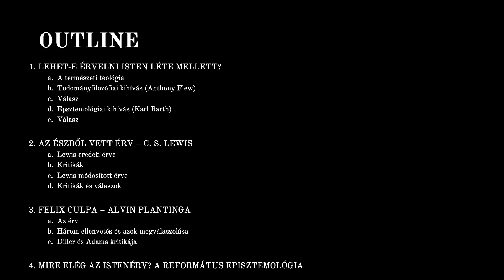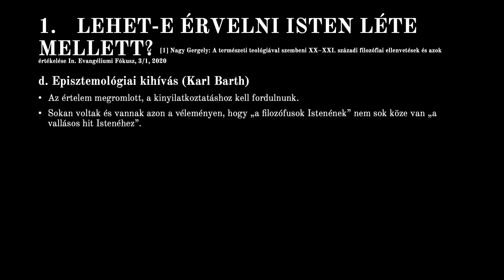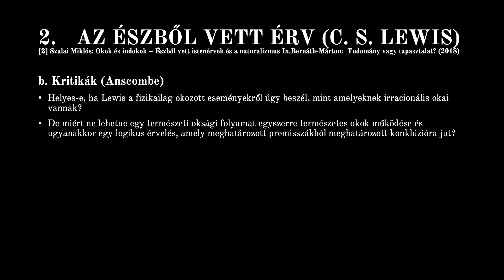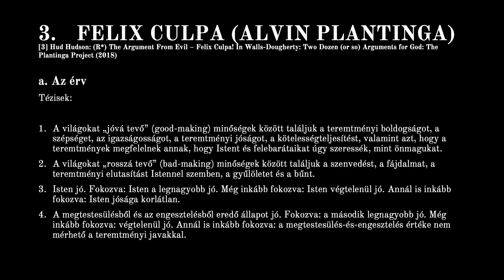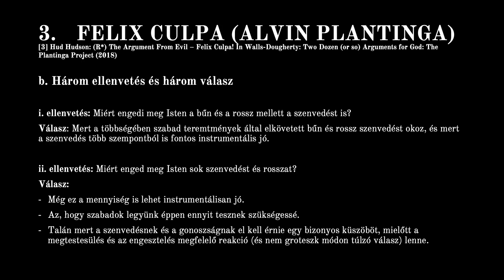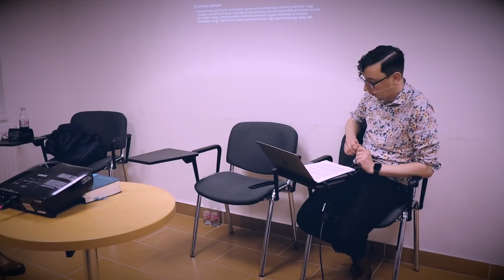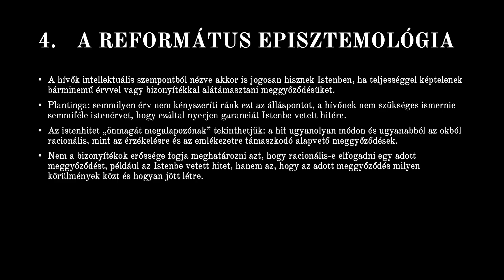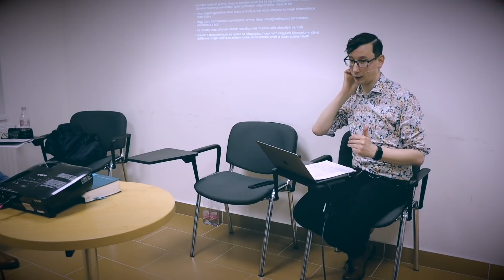Észérvek Isten létezése mellett :: Az észből és a rosszból vett istenérv | Nagy Gergely, 2021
Hogyan bizonyítja az emberi ész és a rossz léte Isten létét? Felkérést kaptam, hogy 2021 novemberében tartsak előadást az Evangéliumi Fórumon, Balatonszárszón “Észérvek Isten létezése mellett”. Az előadás során C. S. Lewis észből vett érvét és Alvin Plantinga 'rosszból vett istenérvét', a Felix Culpa-t mutattam be részletesebben.

Nagy Gergely, református teológus, lelkipásztor, a KRE-HTK PhD hallgatója, a Kálvinista Apologetika vezetője. Kutatási területe a XX.-XXI. századi analitikus vallásfilozófia és tudományfilozófia, kiemelten foglalkozik a kortárs természeti teológiával és az istenérvekkel.

Tartalom:
0:00 Outline
2:58 I. Lehet-e érvelni Isten léte mellett? :: Bevezető
5:25 I/1. Tudományfilozófiai kihívások
10:43 I/2. Episztemológiai kihívások

14:41 II. Az észből vett istenérv – C. S. Lewis :: Bevezető
16:14 II/1. Lewis eredeti érve
20:06 II/2. Kritikák
22:14 Lewis módosított érve
22:44 Az evolúció és az ész

29:17 III. A rosszból vett istenérv: ’Felix Culpa!’ :: Bevezető
37:30 Plantinga érve
38:36 Három ellenérv és három válasz
44:42 Diller és Adams kritikái és a lehetséges válaszok

54:43 IV. Mire elég az istenérv? A Református Episztemológia

1:06:53 Értékelés

TÁMOGATÁS

LINKEK

KÖZÖSSÉG

KAPCSOLAT

*Ha bomlasztóan kommentelsz, tiszteletlen vagy, vagy sértegetsz másokat, a hozzászólásodat töröljük.